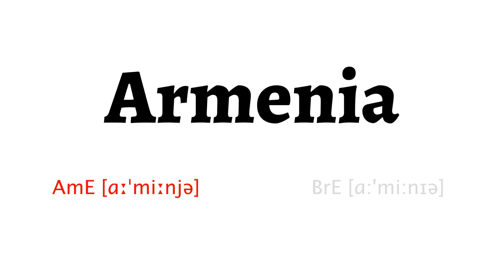How to Pronounce armenia in American English and British Englisharmenia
Learn how to say armenia with HowToPronounce Free Pronunciation Tutorials.

This video shows you how to pronounce armenia correctly in American English and British English.